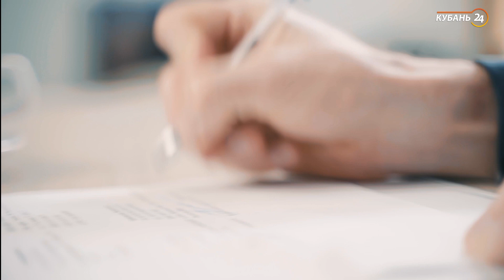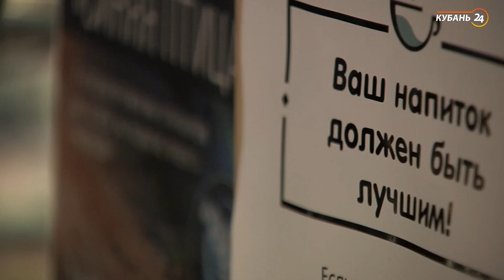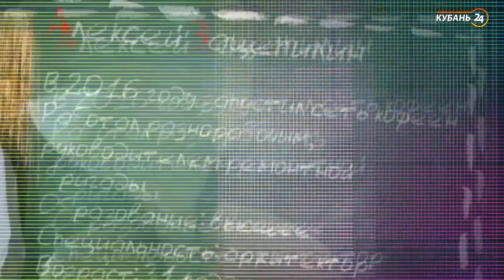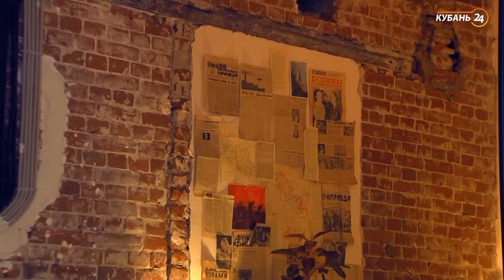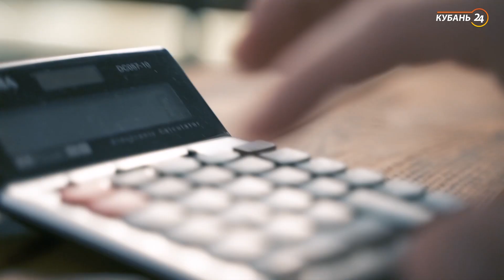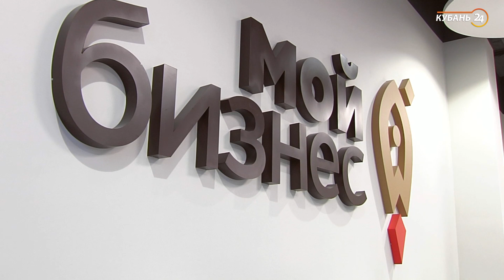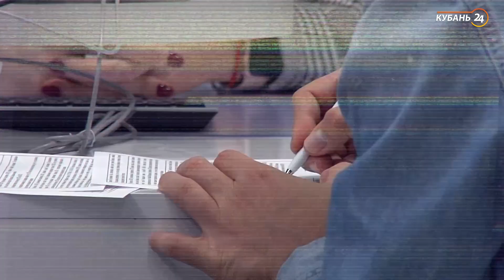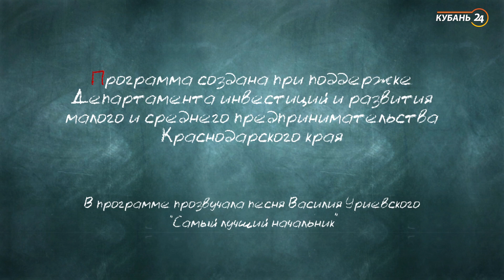Как открыть кофейню | «Работаю на себя»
Каждый из нас хотя бы раз в жизни мечтал открыть свой бизнес. Однако большинство уверено, что это под силу лишь особенным людям.
Проект «Работаю на себя» на конкретных примерах доказывает, что открыть свое дело может обычный человек. Главное — поставить цель, трудиться и учиться на собственных ошибках. Как сказал один из самых богатых жителей Великобритании бизнесмен Ричард Брэнсон, «если вы предприниматель и не делали ошибок, значит вы не предприниматель».
В общем, «Работаю на себя» — это откровенная беседа о сложностях и прелестях собственного дела.

Программа «Работаю на себя» — это беседа с людьми, работающими в сфере малого и среднего бизнеса. Они делятся с ведущим опытом становления собственного дела и откровенно рассказывают о сложностях работы на себя.